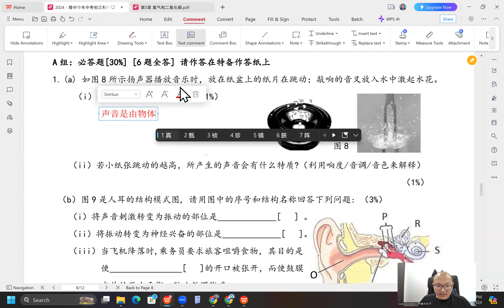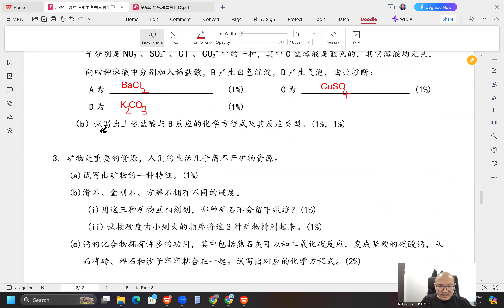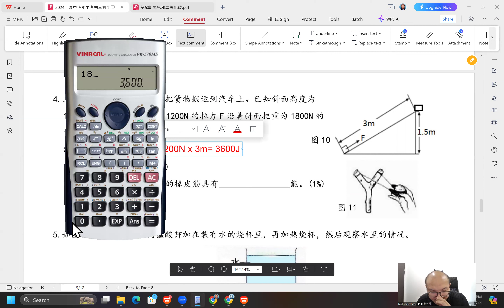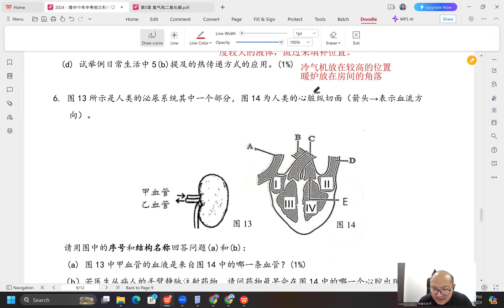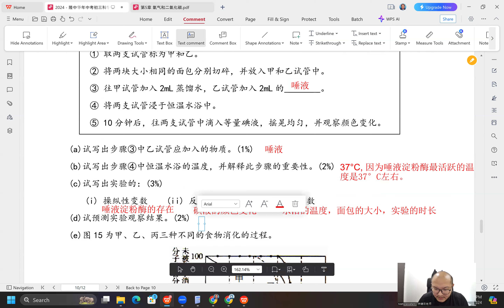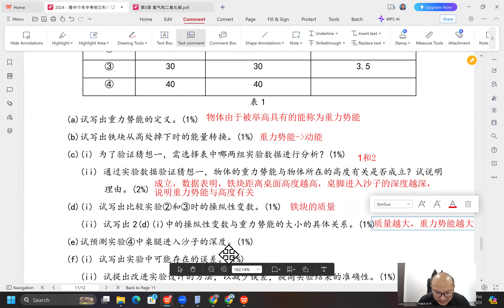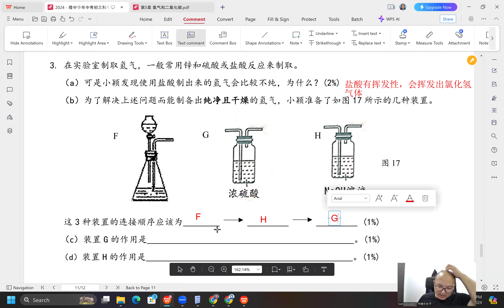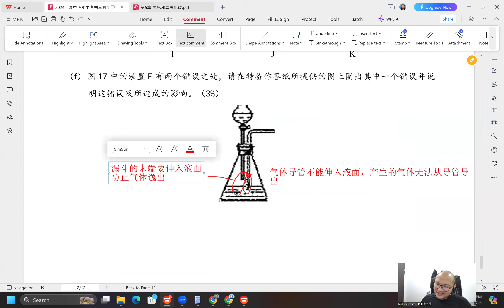2024 08 12 《网课不停歇》 初三科学2024隆中华年中考初三科学作答题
2024隆中华年中考初三科学作答题